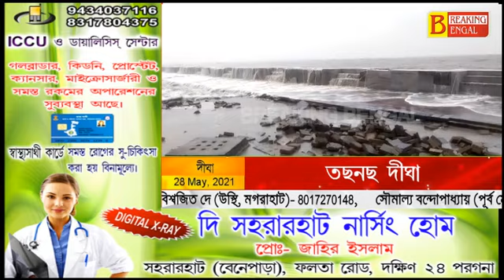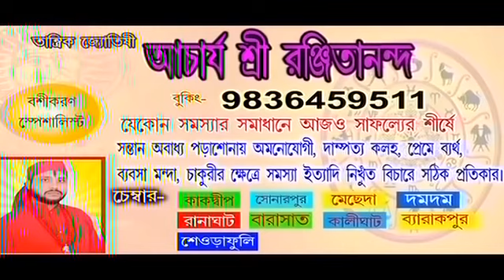ইয়াসের জেরে কার্যত ধ্বংসস্তুপে পরিনত হয়েছে দীঘার সমুদ্র সৈকত।